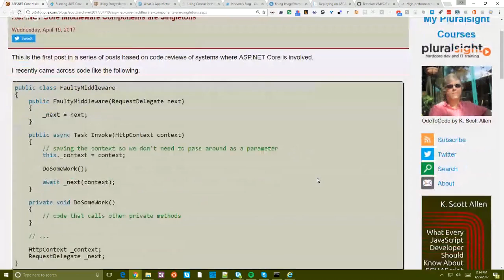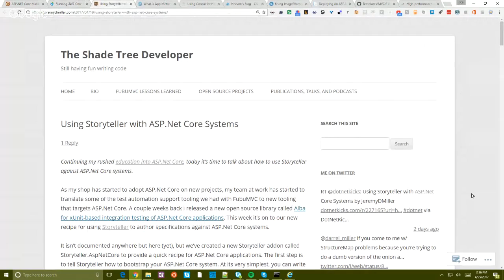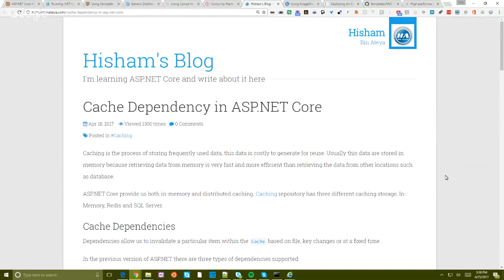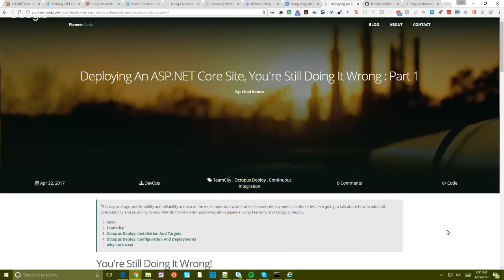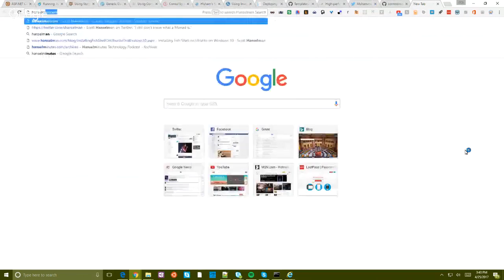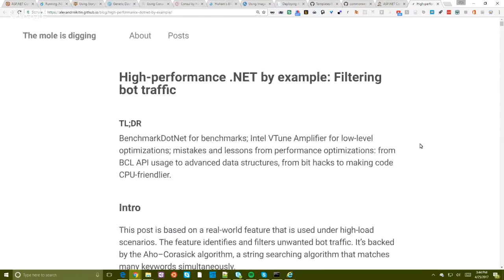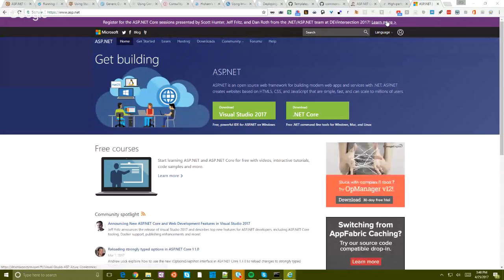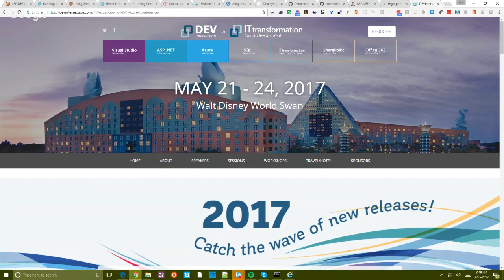ASP.NET Community Standup - April 25h, 2017 - Short Edition